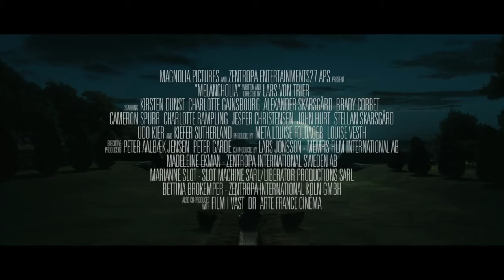Melancholia (2011) Official Trailer - Magnolia Selects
Justine (Kirsten Dunst) and Michael (Alexander Skarsgård) celebrate their marriage at a sumptuous party in the home of Justine’s sister Claire (Charlotte Gainsbourg) and brother-in-law John (Kiefer Sutherland). Despite Claire’s best efforts, the wedding is a fiasco with family tensions mounting and relationships fraying. Meanwhile, a planet called Melancholia is heading directly towards Earth threatening the very existence of humankind.

Directed by: Lars Von Trier

Coming this month to Magnolia Selects:

CHAWZ: 9/3/2019
ONLY HUMAN: 9/3/2019
SPECIAL: 9/3/2019
WE ARE X: 9/3/2019
BIG MAN JAPAN: 9/1/2019
DOWN TERRACE: 9/1/2019
A HIJACKING: 9/1/2019
THE PERFECT HOST: 9/1/2019
QUEEN OF VERSAILLES: 9/1/2019
SHADOW DANCER: 9/1/2019
TIM & ERIC'S BILLION DOLLAR MOVIE: 9/1/2019
BLACKTHORN: 9/8/2019
COCAINE COWBOYS RELOADED: 9/8/2019
FRACKNATION: 9/8/2019
FREAKONOMICS: 9/8/2019
PETER AND THE WOLF: 9/8/2019
THIS GIRL IS BADASS: 9/8/2019
CASHBACK: 9/15/2019
COUNTDOWN TO ZERO: 9/15/2019
THE GOOD DOCTOR: 9/15/2019
MAIN STREET: 9/15/2019
YOGA IS: A TRANSFORMATIONAL JOURNEY: 9/15/2019
FOUR LIONS: 9/22/2019
FRONTERA: 9/22/2019
GOD BLESS AMERICA: 9/22/2019
ROADIE: 9/22/2019
TWO LOVERS: 9/22/2019
AMERICAN SWING: 9/29/2019
HONEYMOON: 9/29/2019
I SAW THE DEVIL: 9/29/2019
RUBBER: 9/29/2019
WORLD'S GREATEST DAD: 9/29/2019